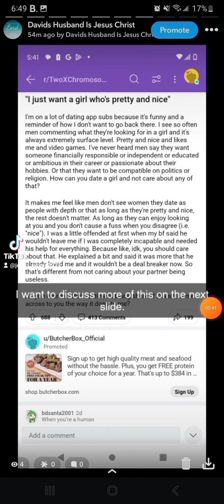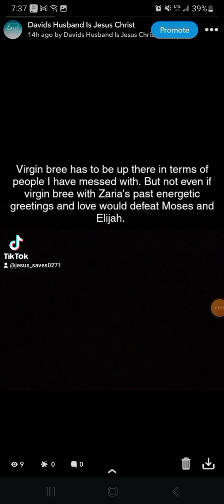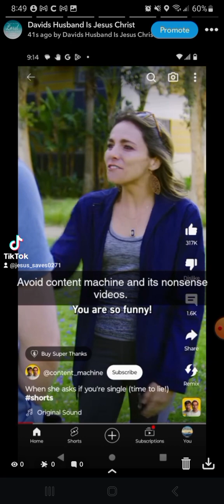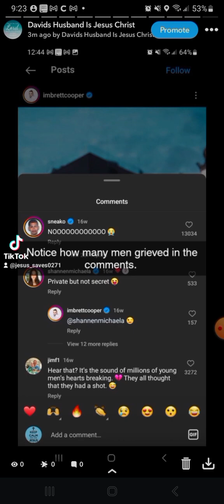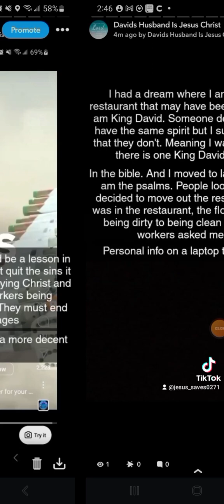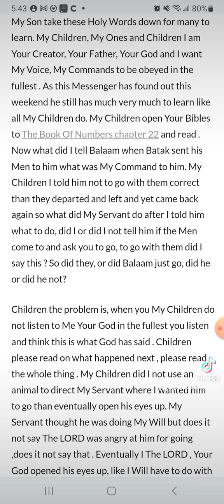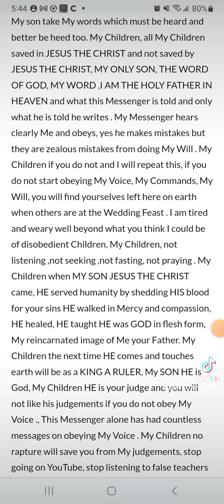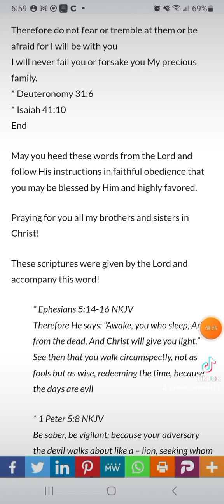some more info part 91